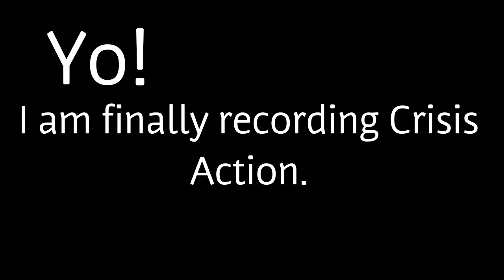Crisis Action Gameplay #1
First Crisis Action Vid. Enjoy.

Songs:
Limit - Keep on
NCM - [Future House] Rootkit - Strung out
NCM - [Future Bass] Conro - City Lights